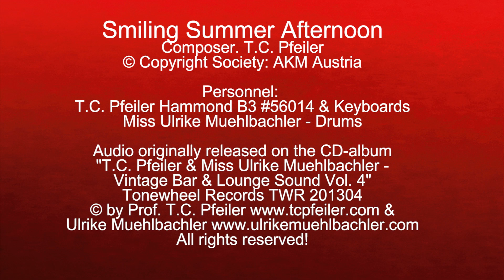Smiling Summer Afternoon, composed by T.C. Pfeiler Hammond B3 Copyr. Soc.: AKM Austria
Smiling Summer Afternoon
Composer: T.C. Pfeiler
Lyricist: instrumental
© Copyright Society: AKM Austria

Audio originally released on the CD-album "T.C. Pfeiler - Miss Ulrike Muehlbachler - Vintage Bar & Lounge Sound Vol.4.", Tonewheel Records TWR 201304

Personnel:
T.C. Pfeiler - Hammond B3 Organ (#)56014 & Keyboards (overdubbed)